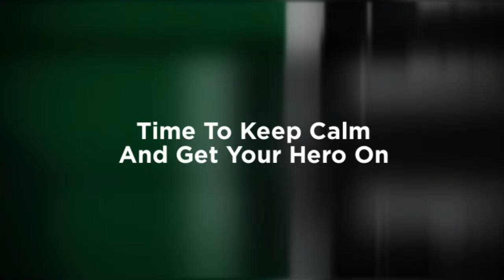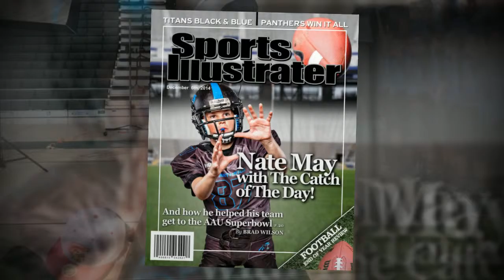Sports Stars Made Here Hero Photography for Teams Individuals 720p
Category: Football